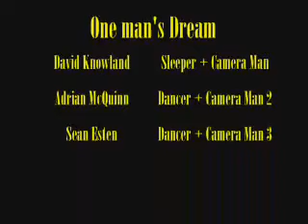One Man's Dream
Guy wakes up to random dancers!